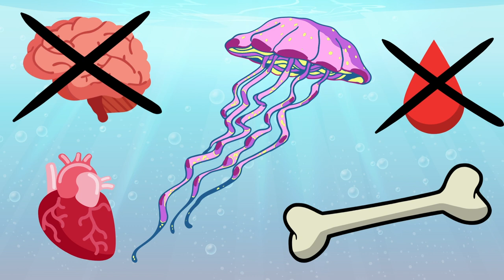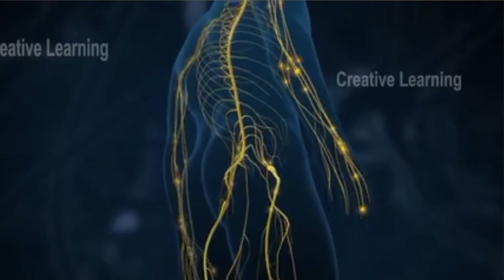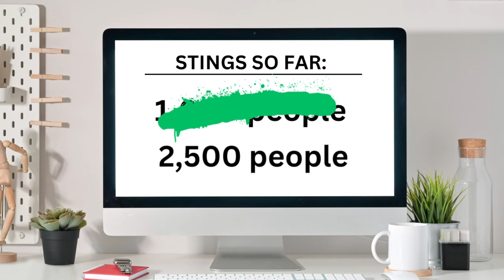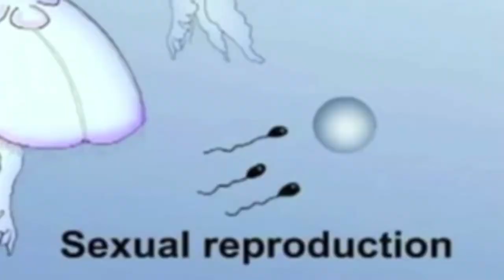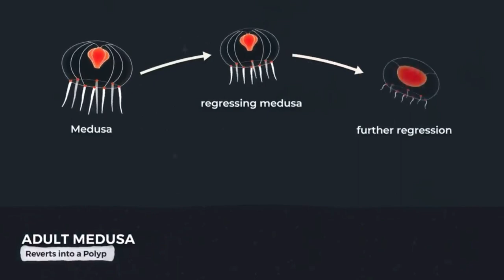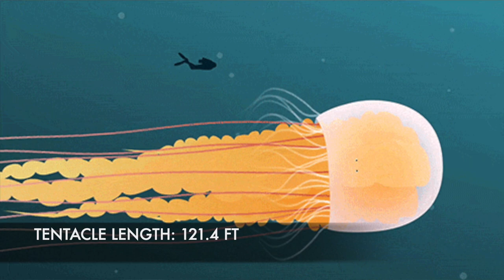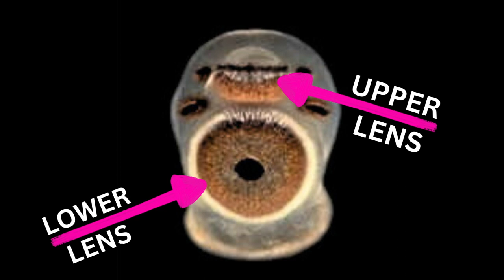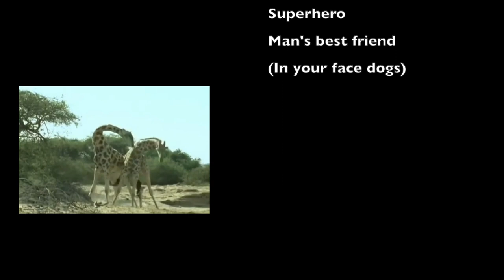OTHERWORLDLY Facts About THE JELLYFISH | How Do Jellyfish STING? | Laf Pack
So what are jellyfish? How do they sting? Can you even call them a fish? All these questions and so much more are going to be answered about these almost fantastical Medusas.

Have you ever wondered:

What are jellyfish?
What do jellyfish eat?
Where do jellyfish live?
How bad is a jellyfish sting?
Do jellyfish have brains?
Do jellyfish have hearts?
Do jellyfish attack people?
Do jellyfish glow in the dark?
How long can jellyfish live?
How many species of jellyfish are there?
How many types of jellyfish are there?
How big are jellyfish?

Chapters:

00:00 - COLD OPEN

00:29 - INTRO

00:38 - COLD OPEN

01:29 - Are jellyfish fish?

01:36 - What are jellyfish?

01:40 - What are cnidarians?

02:02 - Difference between jellyfish and fish

02:13 - Where do jellyfish live?

02:19 - Do jellyfish live in lakes or rivers?

02:39 - Do jellyfish have blood?

02:43 - Do jellyfish have a heart?

03:21 - FEATURE FACTS

03:25 - BRAINLESS

03:34 - Do jellyfish have a brain?

03:44 - Do jellyfish have a nervous system?

03:53 - Do jellyfish have cognitive processes?

04:21 - Do jellyfish feel pain?

04:26 - Predators of the jellyfish

04:48 - FOOD

04:52 - Are jellyfish carnivore's

05:00 - What do jellyfish eat?

05:08 - How do jellyfish eat?

05:18 - What is filter feeding?

05:33 - Jellyfish catching a fish

05:42 - Are jellyfish cannibals?

5:53 - Jellyfish eat algae

06:28 - KIRO'S JOKE CORNER

07:24 - STINGS

07:35 - How do jellyfish sting?

07:40 - What are nematocysts?

07:46 - How do you trigger a jellyfish sting?

07:53 - Symptoms of a jellyfish sting

07:58 - What does a jellyfish sting look like?

08:10 - How many people are stung every year?

09:14 - REPRODUCE

09:25 - How do jellyfish reproduce?

09:50 - Do jellyfish reproduce sexually?

10:15 - What is a baby jellyfish called?

10:28 - Do jellyfish reproduce asexually?

11:38 - ACTING WILD WITH ZAHRA

12:01 - IMMORTAL

12:05 - The immortal jellyfish

12:30 - How are jellyfish immortal

12:56 - How long can an immortal jellyfish live?

13:31 - GLOW

13:35 - Do jellyfish glow in the dark?

13:49 - How do jellyfish glow?

13:57 - Why do jellyfish glow?

14:36 - How big are jellyfish?

14:49 - Which jellyfish is the biggest?

15:03 - How big are lions mane jellyfish?

15:16 - What is the longest animal in the world?

15:32 - What is the smallest jellyfish?

15:39 - What is the most venomous jellyfish?

16:23 - TRINITY'S CRAZY FACT

16:37 - Do jellyfish have eyes?

16:44 - How do jellyfish see?

16:54 - What does a box jellyfish eye look like?

17:51 - FINAL THOUGHTS

17:55 - How many different types of jellyfish are there?

18:13 - What to do if you are stung by a jellyfish?

18:22 - Should you pee on a jellyfish sting?

19:38 - END CREDITS

20:05 - NEXT TIME ON LAF PACK

20:26 - BLOOPERS